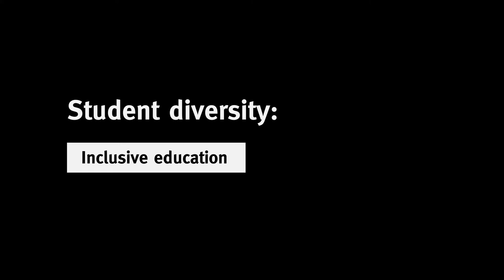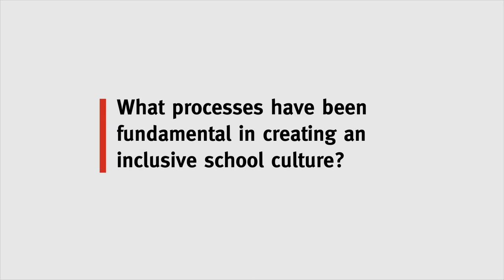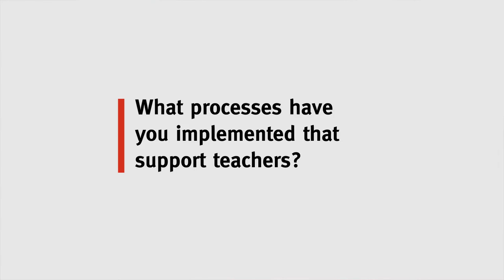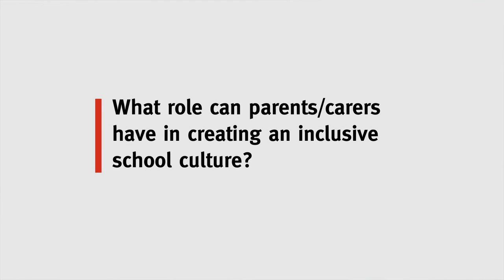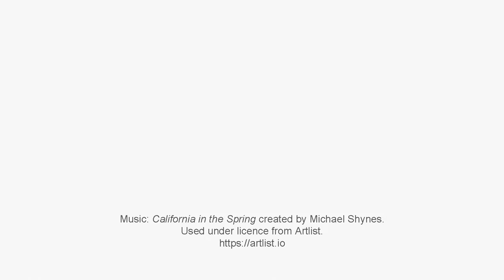Student diversity: Inclusive education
This resource has been developed to help schools and teachers learn more about inclusive education.